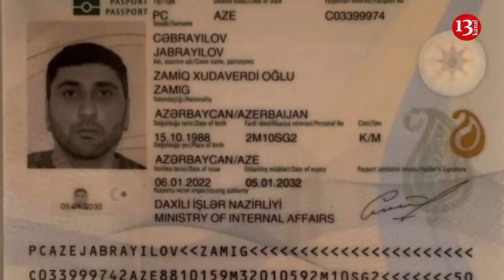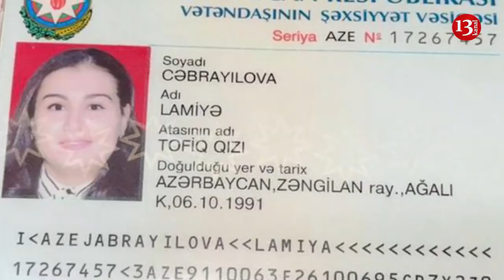"Bankdan kredit götürüb verdik ki, XARİCDƏN MAŞIN GƏTİRƏCƏK, 6 AYDIR QAÇIB"-Zərərçəkənlər Danışdı